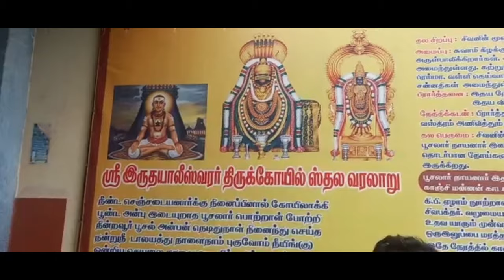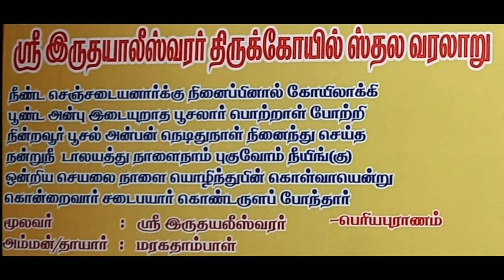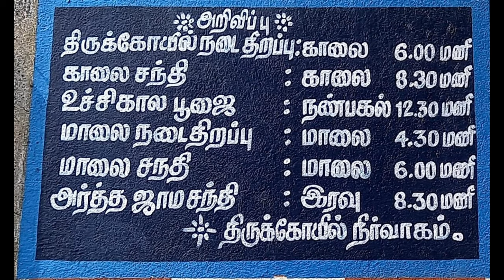Temple in Heart |Hridayaleeswarar Temple | Poosalar Nayanar Temple |ஸ்ரீ இருதயாலீஸ்வரர் திருக்கோவில்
Thirunindravur - Temple in Heart | திருநின்றவூர் | Hridayaleeswarar Temple | Poosalar Nayanar Temple | ஸ்ரீ இருதயாலீஸ்வரர் திருக்கோவில்

எங்கள் பதிவுகளை மேலும் காண
கீழ்க்கண்ட Link யை- Click செய்யவும்

திருச்சிற்றம்பலம்

Press  "BELL" 🔔 Button to get instant notification of our latest uploads in your mobile.